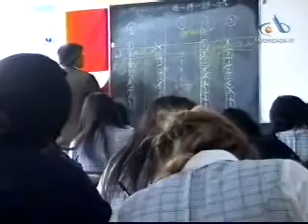Reportaje TV: Tecnologías para una Educación de Calidad: Preparándonos para el Futuro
Reportaje Canal de Antofagasta. El seminario entrega a sostenedores, directores y docentes una mirada práctica sobre las tecnologías digitales en la educación ¿qué son? ¿para qué sirven? ¿Qué son las competencias del siglo XXI y cómo se desarrollan?.